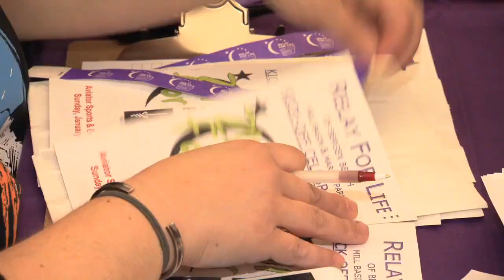Zumba For Life. Biguest Indoor Zumba Class - Over 400 People In Brooklyn, NY.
Master Of The Power Ft. Adel ''El Traficante Del Ritmo'' - Cybernetico (Official Remix)(Original)(Masterizado) Ft Jomar, Leroy, Wibal, Alex, J Alvarez, Yailemm, Clandestino, Nova, Jory & Eloy Besame (Official Remix)
Lui-G 21 Plus Ft J Alvarez Bellaqueo Intenso
Farruko Casa De Playa
JQ Perdiendo El Control
Arcangel Se Me Pega
Dwight & Rokko Ft Jomar El Caballo Negro Sexo Secreto
J Cute Tocarte
Black Point No Me Hagas Eso (Prod Los Metalicoz)
Lui-G 21+ Ft Gocho Enamorao & Ilusionao
Tico El Inmigrante He Querido Quererte (Acoustic Version) (WY Records)
De La Ghetto Sexo Alcohol Na Ma
Berto (Ex-Trebol Clan) Ft Nova, Jomar & Randy Glock Por Esto Me Jodio
John Eric La Roca Osorio Ponte Pa Lo Tuyo (Freestyle)
Plan B Si No Le Contesto (House Of Pleasure) (Original)
Vannce Loca
Galante El Emperador Mala Es
Nico Canada Ft Yobe Chica Brava
Jayko Pa Ft Jory A La Buena O A La Mala
Voltio Devorarnos
Chyno Nyno Chyno, Toto & Kripy (Freestyle)
Tony Dize Ft Arcangel & Ken-Y Mi Amor Es Pobre (Version Bachata)
Trebol Clan Ft Mac Dize Tu La Tocastes
Wisin & Yandel No Te Equivoques (Party Remix)
Ñengo Flow Ft Gotay & Taito R.I.P Menor 2
Xtreme Flow Mirala
Algenis Feat Armonix No Le Digas
Farruko Ft Kendo Kaponi R.I.P Menor 2
Genio & Baby Johnny Ft Leroy Tu Tienes Algo Ma
Brasa Vasofon (Produced By RomY)
Jadiel Tu Te Me Entregastes (Preview)
Eddy Lover Me Enamore (Nueva Era)
Ñejo Ft Ñengo Flow, Lui-G & Chyno Nyno Mueve Ese Culo (Dembow Party)
Daddy Yankee Viejas Andadas (Extended Version)
Miguelito Todo El Mundo (CD Preview) (2010)
Lui-G 21+ Solos Tu & Yo (Produced By DJ Wassie)
Dalmata Siguelo
El Sujeto Oro 24K Ft VR Tu No Sabes Del Amor
Wise Mi Amor Es Pobre (Bachata) (Produced By Lenny Santos)
Franco El Gorila Ft Naldo, Jhonier & Sammy Diva (Official Electro Version)
Algenis Ft MC Poder Saca Tu Corta
Jayko Pa Ft Fuego Tu & Yo En La Cama
Carlitos Rossy Ft Genio & Baby Johnny Diablito
Yelsid Mucho Talento
Jayko El Prototipo Mi Tierra Se Movi
Arcangel Ft Noztra N.O.Z. Tra (Flow Factory)
Opi Perco, Pasto & Sexo (Produced By DJ Warner & DJ Tony)
Ñengo Flow Ft 50 Cent Taladrando
Genio & Baby Johnny Si Tas Pa Mi, Estoy Pa Ti
Angel & Khriz Ft Arcangel Ayer La Vi (Official Remix)
Ivy Queen Quiero Amanecer Contigo (Drama Queen)
Guelo Star Madre Y Padre
Jowell & Randy Dile A El (New Version)
J-King & Maximan Por Que Tu (Original)
J-King & Maximan Porque Tu
Juno Me Veo Mejor Sin Ti
Randy Glock Feat Jomar Calle
Yomo Mi Mujer (Acustic Version)
Delirious Cuando Mama Murio
Kastrofobia Ft Endo & Lele Como Es
Dvice Ft Pipe Calderon La Ideal (Official Remix)
Jowell & Randy Ft Wisin & Yandel Loco (Official Remix) (Live)
Gabo Ft Genio Su Rehen (Part 2)
De La Ghetto Nocturno
Ñengo Flow Alejate De Mi
J Balvin Sin Compromiso
Hueso The Best Ft JMC & La Mazorca El Maiz
Plan B Ft Leroy Extasis (Part.2)
Plan B Si No Le Contesto (Extended Remix By DJ Miguel NZ)
Dj Koby Urban Madness Xtassy Mix (2010)
Juan Luis Guerra Mi Bendicion
Lui-G 21+ El Roto (Produced By DJ Nelson) (Flow La Discoteka 3)
Trebol Clan La Noche Esta Buena
McJay El Favorito Intro Monopolio
Voltio Hace Calor (El Chamaco)
Daddy Yankee Freestyle (El Coyote The Show @ Reggaeton 94) (Original)
K-Narias Ft Voltio En Este Infierno
B.White Ft D-Angel Tu Mirada
Joel & Marlon Pueto Pa Gozar (La Ma) (Version Dembow)
XCALIO One Night Stand
Yaga & Mackie Guerra
Ivy Queen La Abusadora
Zion & Lennox La Española
Tego Calderon Naki Naki
Baby Rasta & Gringo Ft Feloman Si Quieren Matarme
Alpachino Soy Como Un Volcan
Ivy Queen Yo Quiero Saber
Nicky Jam Yo No Soy Tu Marido
DJ Scuff Dembow Mix Vol.4
Enty Muriendo Por Ti
Los Ciberneticos Que Vamos Hacer
John Eric Tocar Tu Piel
Jeremih Ft Farruko,Jayko El Prototipo & Jinys Birthday Sex
Mega Sexxx Solos Tu & Yo
Soborno Dios
John Jay Llego El Supremo (Produced By Los Metalicos)
Ñengo Flow Un Freestyle Pa La Carretera
McJay El Favorito Intro Monopolio (Prod. By Hypknotix Y Andromeda)
Sien El Letal Ft Nico Canada Es Verano
Wisin & Yandel No Te Equivoques
Aventura Solo
Don Omar Que Bien Te Ves (Prod Rafi Mercenario) (Marroneo Music) 1 "Orphanization" Don Omar, Arcangel, Syko, Kendo Kaponi, Mackie Rank Ñengo Flow, Zawezo & Sensato (Del Patio) Don Chezina, Cosculluela, Noch, MS Phillaps, Chino Monte, R1, Lil Man & Joker, Tori Nash, Rocka & Fuego - La
Category